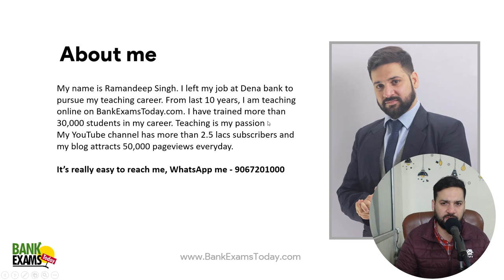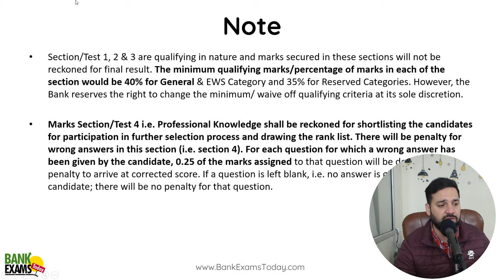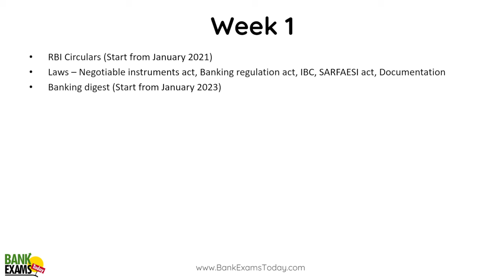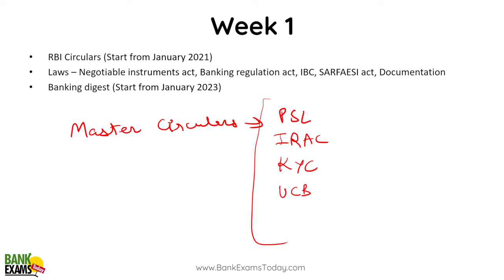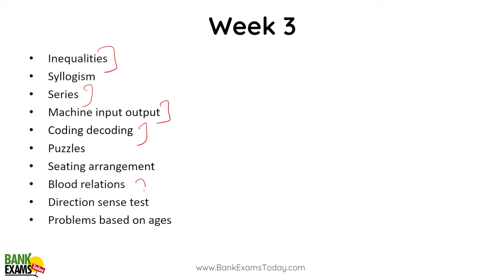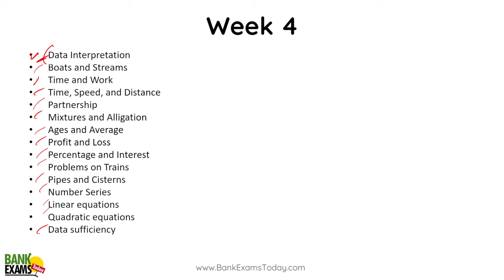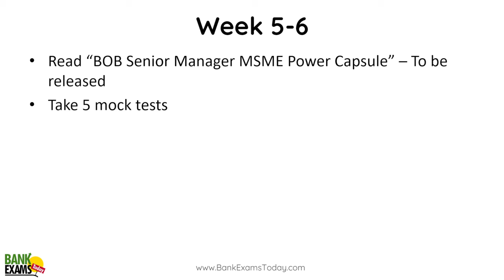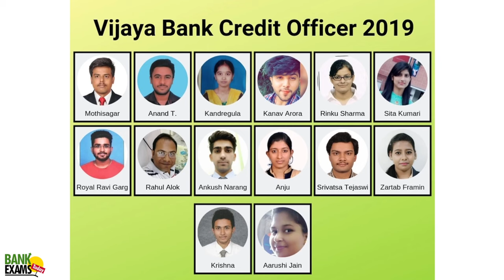Bank of Baroda Scale III MSME: 5 Weeks Study Plan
Bank of Baroda has released a notification for the recruitment of 250 Senior Manager posts in the MSME (Micro, Small and Medium Enterprises) vertical on a regular basis. The official notification was released on December 5, 2023 and the application process is open till December 26, 2023.

Today we are going to discuss 5 Weeks Study Plan for for Bank of Baroda Scale III MSME 2023-24 exam.

Bank of Baroda Scale III MSME Course by Team BankExamsToday

Bank of Baroda Scale III MSME Link to apply